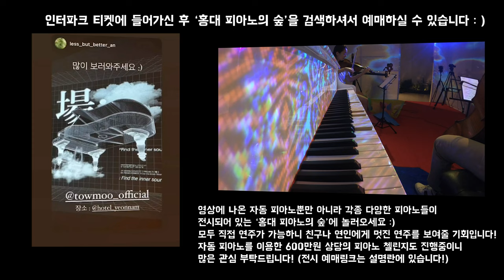줄리어드 바이올린 전공생의 미친 연주..음악 전시장에 두 남녀 음악전공자가 놀러오면 벌어지는일..자동피아노랑 연주를 하기시작하는데..레전드 찍음ㄷㄷ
곡명 멘델스존 피아노 트리오 1번

연주자
고준영 첼리스트
바이올린 조현진 바이올리니스트
피아노 자동피아노 디스클라비어

영상에나온 연남동에 찾아온 피아노 숲 소개

올 여름 휴가철 8월31일 까지만 운영한다는 꼭들려야하는 팝업 전시회입니다!
인생샷과 인생연주를 남기고 갈수 있는 피아노의 숲!! 몽환적인 분위기부터 음악과 예술을 마음껏 즐길 수 있는 다양한 테마의 공간까지 인생 포토스팟📸

그랜드 피아노 전자피아노 그리고 피아노 연주를 못하는 사람을 위한 자동연주 피아노까지!!
다양한 피아노를 직접연주해보고 피아노 증정 이벤트까지 참여하면 순삭되는 시간!
별점⭐⭐⭐⭐⭐

데이트코스로도 친구와 함께 오기도 좋은 또모 '홍대 피아노의 숲'
@내 피아노 실력 보여줄 곳이 여기야~

[장소] 연남장 _ 서울특별시 서대문구 연희로 5길 22 지하1층
지도 앱에 연남장을 검색하면 바로 찾아갈수 있어!

[기간] ~8월31일까지
[운영시간]
평일 11:00~21:00
토요일 11:00~20:00
일요일 14:00~20:00

(연남장 카페음료 다너할인권 제공)